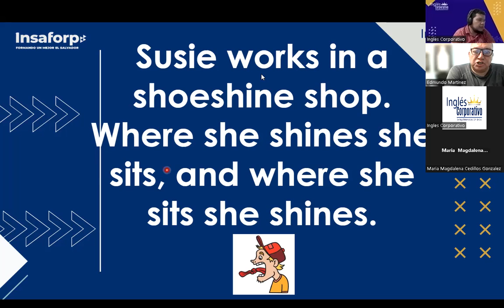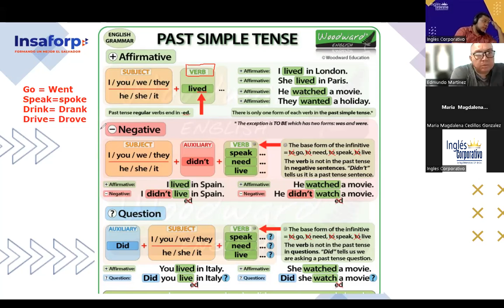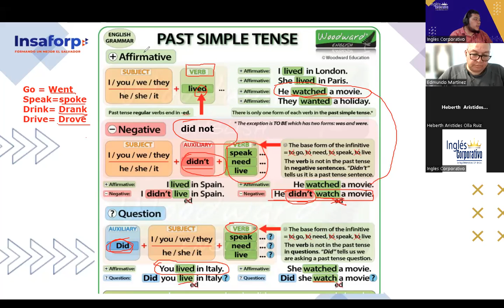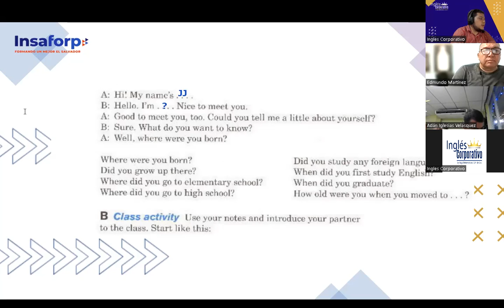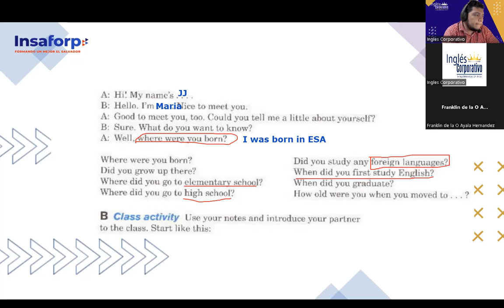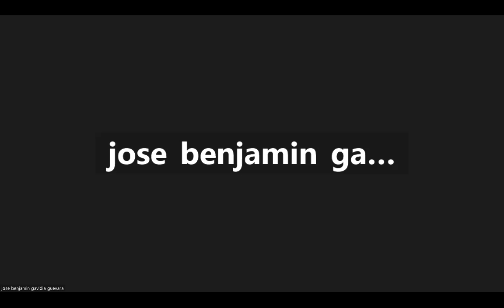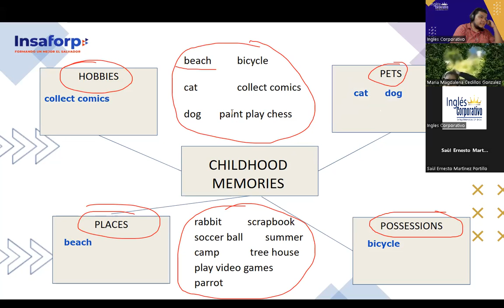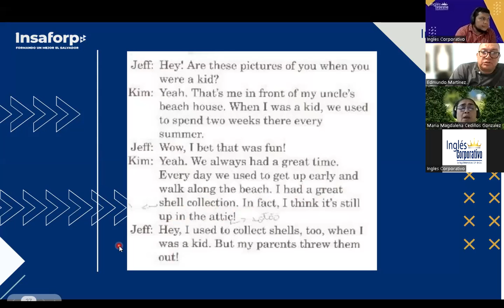SESSION 3-23-11-2023- FI-REGA-156-FLAMENCO-SIMPLE PAST 2